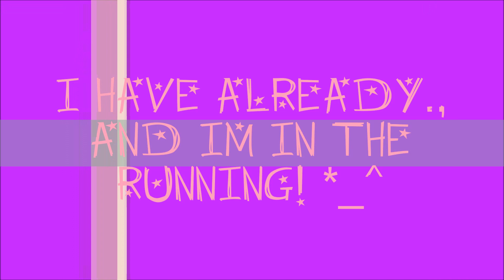ENTER THIS GIVEAWAY FOR AN EXCLUSIVE 'ALDC HOODIE' | DanceMomsNews